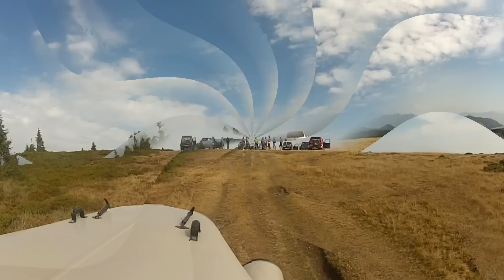iesire X3M ii vf gerea valeanu romani